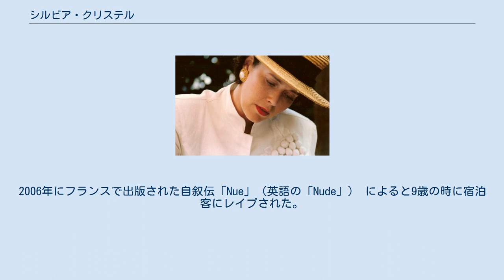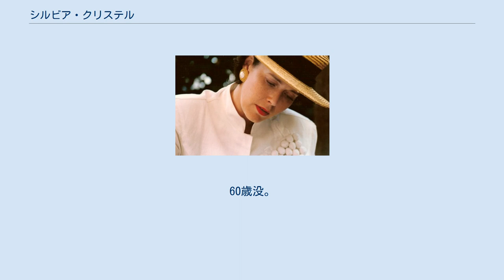シルビア・クリステル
1990年のカンヌ映画祭にて シルビア・クリステル（2009年撮影） シルビア・クリステル（Sylvia Kristel、1952年9月28日 - 2012年10月17日）は、オランダ・ユトレヒト出身の映画女優で、モデル。
 両親はオランダ・ユトレヒトで宿屋を経営していた。
妹と弟が1人ずついる。
2006年にフランスで出版された自叙伝「Nue」（英語の「Nude」） によると9歳の時に宿泊客にレイプされた。
両親は仕事に忙しく、子供に酒を与えて寝かしつけていた。
自叙伝ではドラッグやアルコールに溺れた生活や、歳の離れた男性に惹かれてしまう性癖が記されている。
さらには11歳の頃からヘビースモーカーであった。
14歳の時に父親が家を出ていき両親は離婚。
17歳でモデルの仕事を始めた。
1973年にはミスコンテスト「Miss TV Europe」で優勝している。
IQが165あり、小学校では4学年を飛び級という経験をしている。
言葉は、オランダ語、英語、フランス語、ドイツ語とイタリア語を話せるという、マルチリンガルな才能を持つ。
1970年代半ばを通して、ベルギーの作家で27歳年長のフーゴ・クラウスと交際していた。
1972年に『処女シルビア・クリステル/初体験』で映画デビュー。
 1973年にエマニュエル・アルサンの小説『エマニュエル』が大ヒットし、翌年それを映画化したソフトコア映画『エマニエル夫人』に出演し、世界的な名声を獲得する。
 彼女は自らエマニュエルのような役を自分のはまり役と考え、しばしばこのような役を演じている。
例としてチャタレイ夫人や第一次世界大戦での女性スパイ、マタ・ハリなどが挙げられる。
 彼女には、フーゴ・クラウスとの間に1975年に生まれたアルチュールという息子が1人おり、彼もまた映画俳優になっている。
彼女は映画で共演したイアン・マクシェーンとともに、息子のアルチュールを残して、アメリカ・ロサンゼルスに移住。
アメリカでの女優としての成功を目指した。
しかし、イアンとの5年間の同棲は結局破綻した。
この間にコカインを覚えた。
その後、2度の結婚を経験。
相手はアメリカ人ビジネスマン（5ヶ月で離婚）と次は映画プロデューサーであったが、破産により関係も破綻。
その後、ベルギーのラジオ番組のプロデューサーと10年間ほど暮らした。
2002年に喉頭癌、2004年には肺癌の手術を受けている。
 2008年9月、SMAP×SMAPにゲスト出演している。
 晩年はオランダのアムステルダムに居住。
年下の男性と同棲し、絵を描くことに没頭して暮らした。
2012年6月に咽頭癌の手術を受け、その後に脳卒中で倒れてアムステルダムの病院に入院していた。
同年10月17日、入院先の病院で死去。
60歳没。